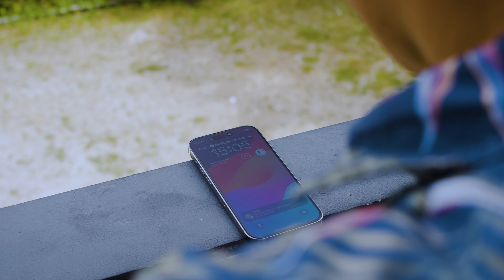timeless summer | Fabian Rampetsreiter | official Video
timeless summer

Athlet:
Fabian Rampetsreiter

Kamera & Schnitt:
Ms.Visuals

BTS Kamera:
Fabio Gnadenberger